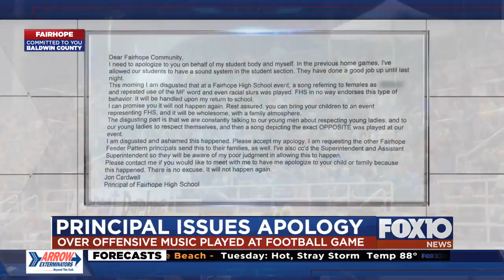Fairhope High Football Offensive Music